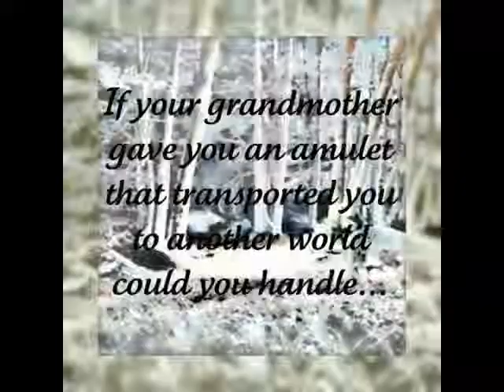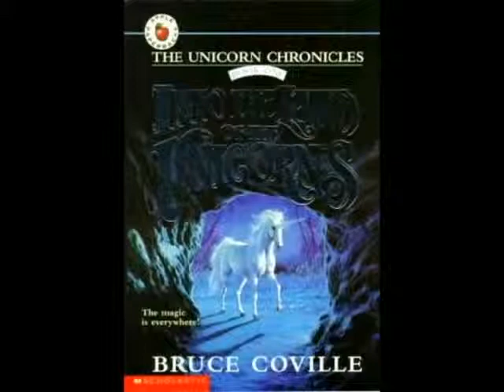Into the Land of the Unicorns Book Trailer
Into the Land of the Unicorns by Bruce Coville
Book Trailer by Krista Haggett